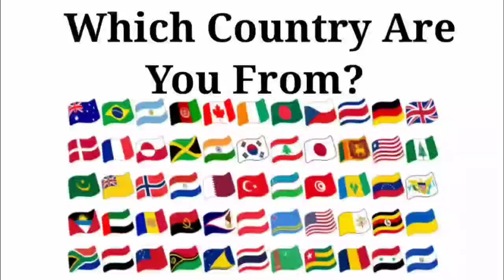Peppa Pig 🆚 Baby Boss 🆚 Baby Shark 🆚 Bluey | Who Is Win 🏆🏅| Tiles Hop EDM Rush